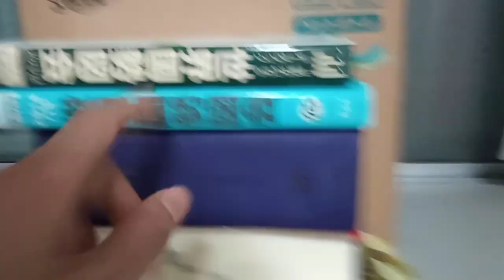裁判棄却でもお金が振り込まれている例。２０２３年１２月１９日。棄却＝敗訴では無い